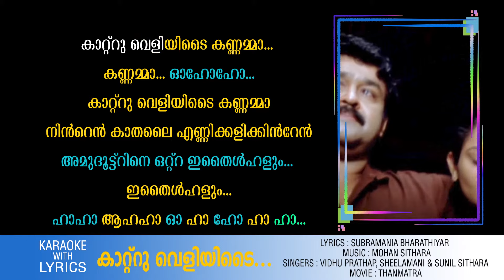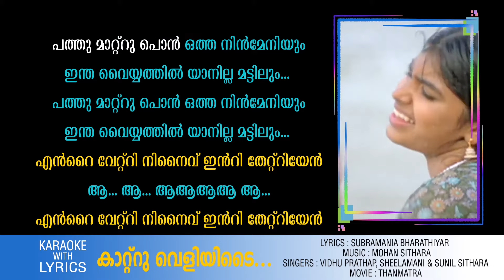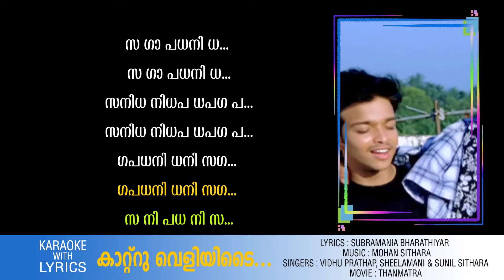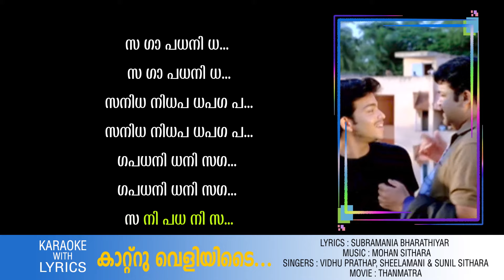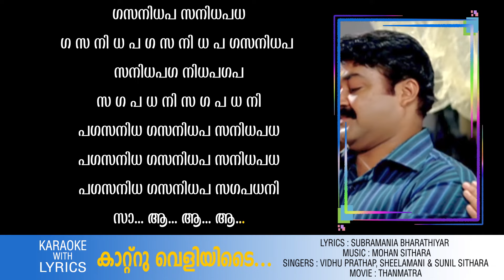Katru Veliyidai Kannanna | Thanmathra | Karaoke Video | Mohanlal | Blessy | Mohan Sithara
ചിത്രം:  തന്മാത്ര
വരികൾ: ഭാരതിയാർ
സംഗീതം:  മോഹൻ സിത്താര
ഗായകർ  :  വിധു പ്രതാപ്  & ഷീലാമണി

കാറ്റ്റു വെളിയിടൈ കണ്ണമ്മാ കണ്ണമ്മാ - ഓഹോഹോ
കാറ്റ്റു വെളിയിടൈ കണ്ണമ്മാ
നിൻറെൻ കാതലൈ എണ്ണിക്കളിക്കിൻറേൻ
അമുദൂട്ട്റിനെ ഒറ്റ്റ ഇതൈൾഹളും - ഇതൈൾഹളും
ഹാഹാ ആഹഹാ ഓ ഹാ ഹോ ഹാ ഹാ .
അമുദൂട്ട്റിനെ ഒറ്റ്റ ഇതൈൾഹളും നിലവൂറിത്തത് ഉന്തും മിഴിഹളും
കാറ്റ്റു വെളിയിടൈ കണ്ണമ്മാ കണ്ണമ്മാ

പത്തു മാറ്റ്റു പൊൻ ഒത്ത നിൻമേനിയും
ഇന്ത വൈയ്യത്തിൽ യാനില്ല മട്ടിലും (2)
ഇന്ത വൈയ്യത്തിൽ യാനില്ല മട്ടിലും
എൻറൈ വേറ്റ്റി നിനൈവ് ഇൻറി തേറ്റ്റിയേൻ
ആ ആ ആആആആ. ആ.
ഇൻറും വിന്നവൻ ആകൈ പുരിമേ മന്നവൻ ആകൈ പുരിയുമേ
ഇന്ത കാറ്റ്റു വിളിയിടൈ കണ്ണമ്മാ കണ്ണമ്മാ

തത്തിത്തകധിമിത്തകജനുതാ തധിംകിടതു
തകധിത്തകധിമിത്തകജനുതധിം തധിംകിടതു
തത്തിത്തകധിമിത്തകജനു തകധിത്തകധിമിത്തകജനു
തകജനുതകതധിം കിണതുതകജനു തകതധിം കിടതുതധിം
തരിംകിടതോം ത ത്തധിം തരികിടതത തധിംതജനു

സ ഗാ പധനി. ധ (2) സ.നിധ നിധപ ധപഗ പ (2)
ഗപധനി ധനി സഗ (2) സ നി പധ.നി സ
പരബ്രഹ്മഃ രൂപാ പരാത്പര രൂപാ സാക്ഷാത് ചിതാനന്ദ രൂപാ (2)
മാതൃ ദേവോ ഭവഃ ആ
മാതൃ ദേവോ ഭവഃ മമ പിതൃ ദേവോ ഭവഃ
ആചാര്യ ദേവോ ഭവഃ (2)
സ നി ധ നിധപഗ ധ പ ഗ സനിസഗ
സഗ സഗപ ഗപ ഗപധ പധ പധനി ധനി ധനിസ നിസ നിസ ധനി ധനി ധനിസഗ
പ ഗ സനിധ പ ഗ സ നി ധ പഗസനിധ ഗസനിധപ സനിധപധ
ഗ സ നി ധ പ ഗ സ നി ധ പ ഗസനിധപ സനിധപഗ നിധപഗപ
സ ഗ പ ധ നി സ ഗ പ ധ നി
പഗസനിധ ഗസനിധപ സനിധപധ(2)
പഗസനിധ ഗസനിധപ സഗപധനി
സാ...